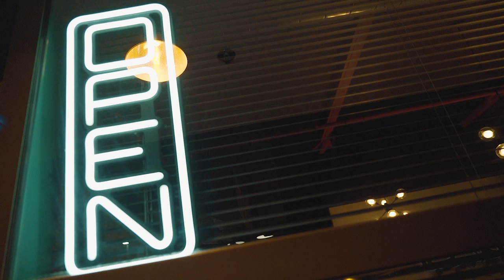Chapkis Summer Intensive July 2nd - 4th (check out our Winter Intensive Highlights)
Our upcoming Summer Intensive is just around the corner July 2-4, 2021.  Spots are filling up! Register now at chapkisdance.com